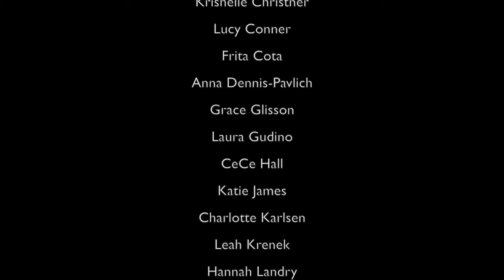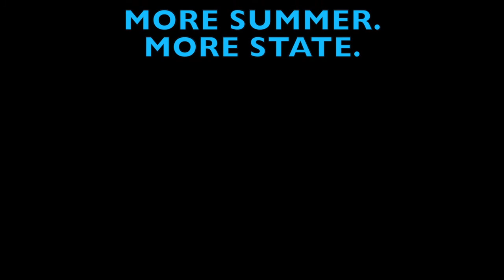St. Mary's Academy XC - Scenes from the 2013 Season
BLUES XC - 2013 Season Review - Scenes from the St. Mary's Academy, Portland, fall cross country season.